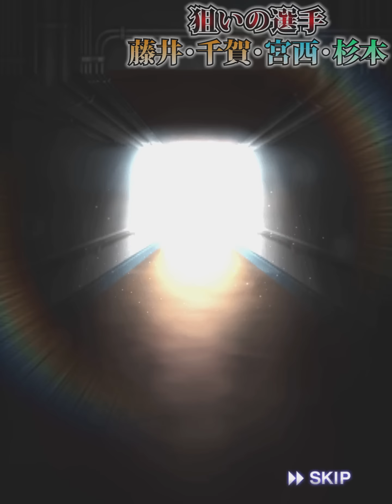【プロスピA】『2022Series2』初のミキサーで”Series2ラオウ”を獲得したい...!!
リアル軌道の藤浪選手強かったです。

こんにちは！Tauと申します！

リアタイを全力で楽しみます!!

配信している動画が少しでも楽しいと感じたら、

自己紹介

【プロスピを始めた日】

【使用機種】
▷iPad 第7世代＆Apple Pencil

【ランク戦最高打率】
▷.652